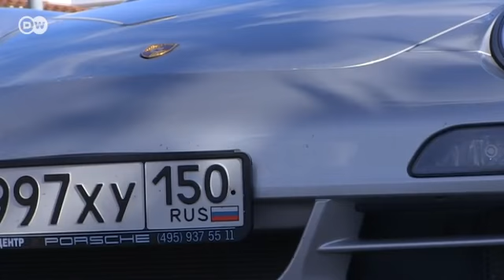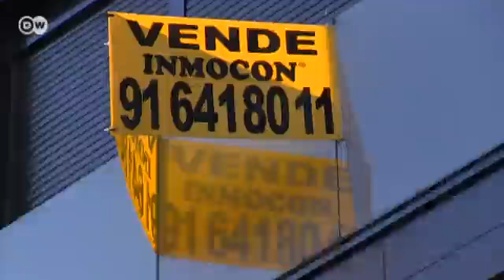¿Giro en el mercado inmobiliario? | Hecho en Alemania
El estallido de la burbuja inmobiliaria en España arrastró al sector de la construcción: unas 20.000 empresas constructoras y agencias quebraron, casi un millón de viviendas están ahora a la venta. Los precios cayeron en picada. (gc/el)